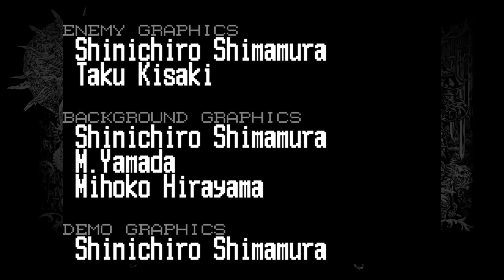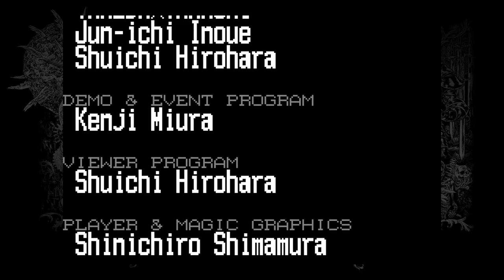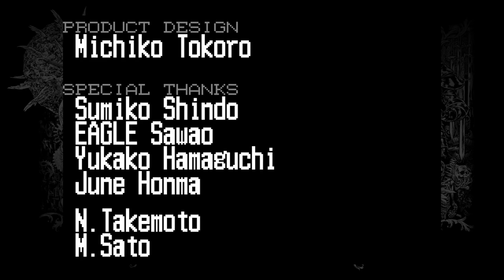LET'S PLAY Castlevania: Harmony of Dissonance // KOMPLETT 💿 10 Stunden GBA-Metroidvania-Klassiker!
und ab heute für alle: Das 10 (!) Stunden Komplett-Let's-Play zum GBA-Klassiker Castlevania: Harmony of Dissonance. Schönen Sonntag!